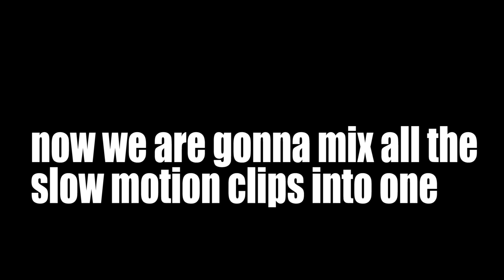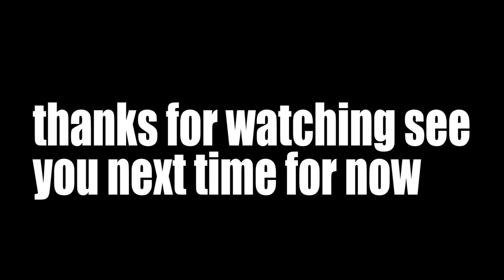Car Crushers 2 Car Crashes in Slow Motion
discord link here: (It's now gone since the server isn't that active anymore and got rid of the link so nobody else can join anymore: 5/4/22)